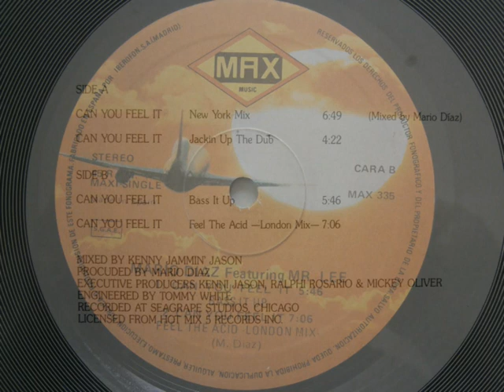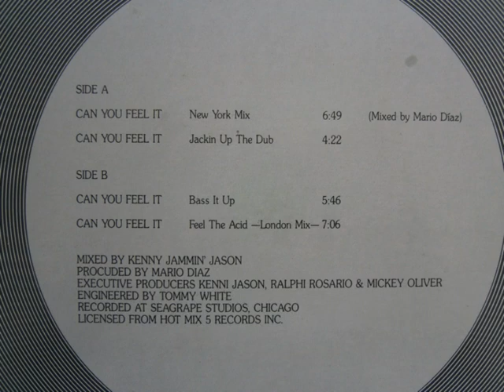MARIO DIAZ-CAN YOU FEEL IT bass it up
HOUSE 1989 VINYL12" 45RPM